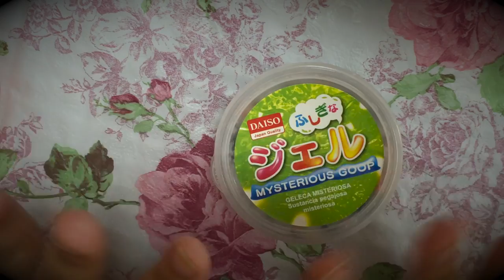【音フェチ♡ASMR♡囁き】スパンコールスライムハロウィン版【slime asmr】